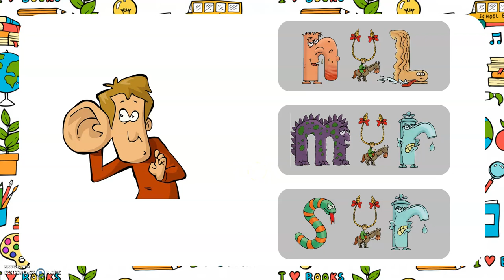Leçon 11 sur Les Alphas : Retrouve le mot avec les alphas (niveau avancé)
Pour les parents de ma classe :
L'objectif de cette vidéo est de commencer à manipuler les alphas dans des mots. Cette vidéo est de niveau avancé car je propose plusieurs solutions qui sont très proches au niveau du son. Je dis un mot. Je propose 3 propositions avec des alphas proches. Votre enfant doit trouver LA bonne proposition. En bref, votre enfant doit trouver le mot. Mais il ne sait pas lire ! Pas d'inquiétude, votre enfant ne va pas "lire". Il va regarder le premier alpha : "maîtresse a dit mur, mais là ça commence par la fusée donc c'est pas bon, j'entends le mmmmonstre". L'objectif de cette vidéo n'est pas de lire les mots, mais d'écouter les sons et de retrouver le bon alpha dans le mot. C'est plus difficile car maintenant, je ne prononce pas qu'un seul alpha, je prononce plusieurs sons qui construisent les mots.

Pour les enseignants : Pas de référence dans le guide du maître, j'ai transféré des compétences en créant cette activité. Globalement, on peut dire que cette activité se situe après "le jeu du tunnel avec / sans e muet".